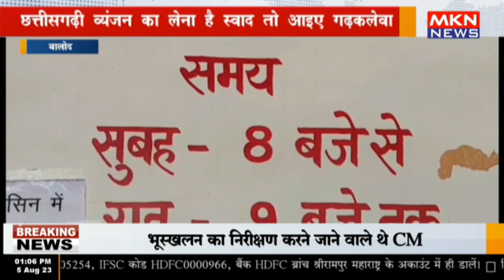बालोद - छत्तीसगढ़ी व्यंजन का लेना है स्वाद तो आइए गढ़कलेवा